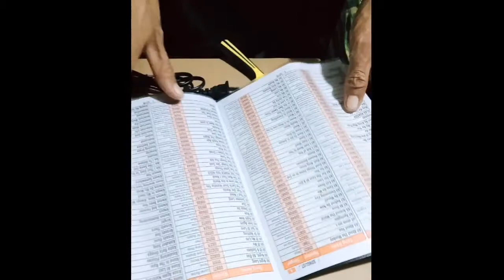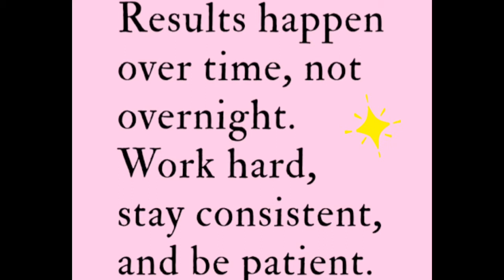unboxing sound system#cherrypie sotto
life is so short make the most out of it
Be happy and be contented
enjoy life